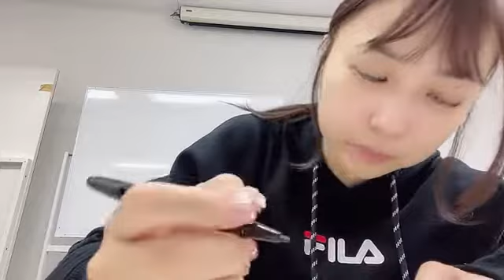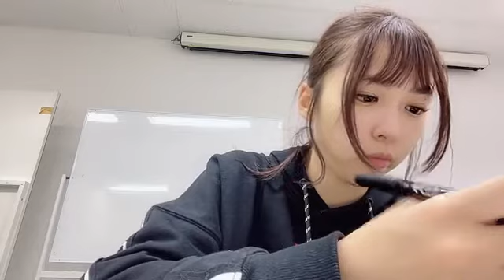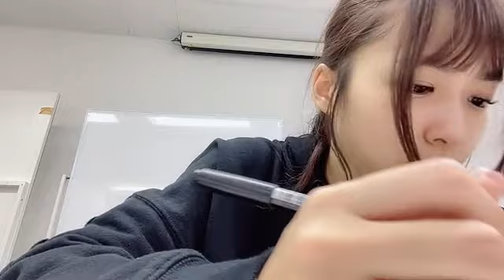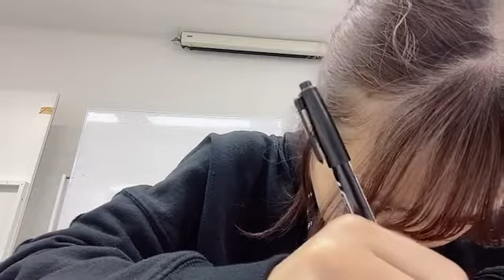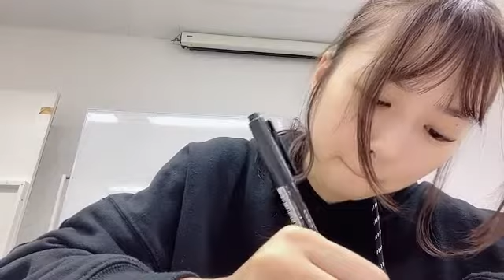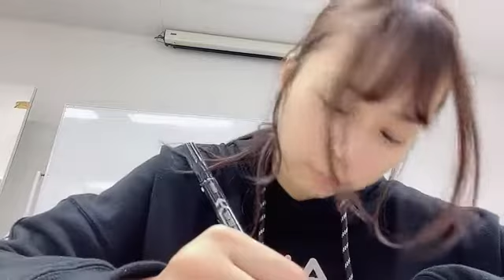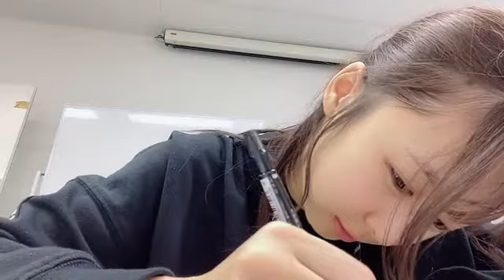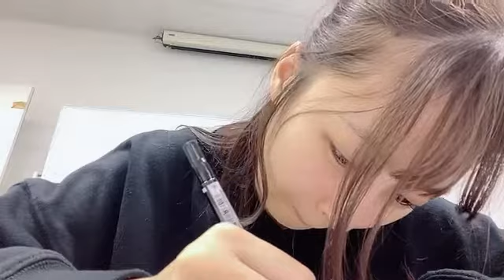SHOWROOM 橋本 陽菜AKB48 2024年03月08日17時24分20秒